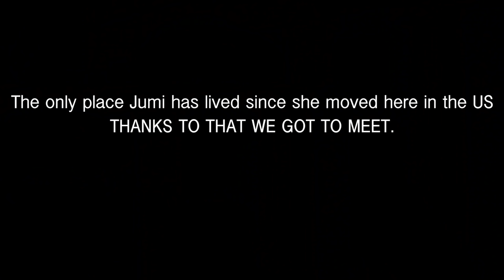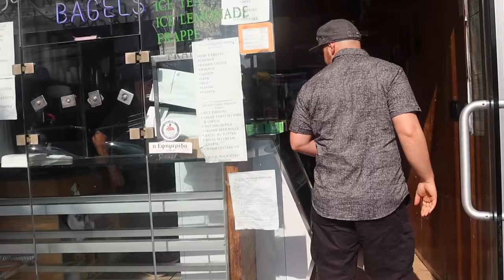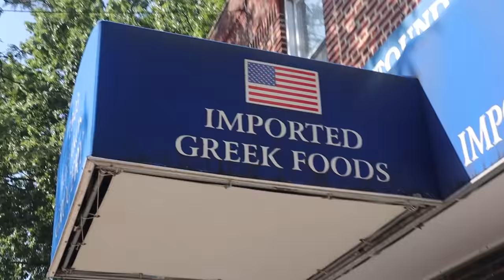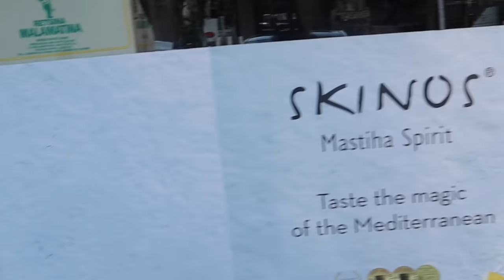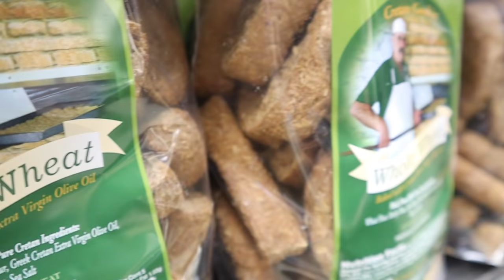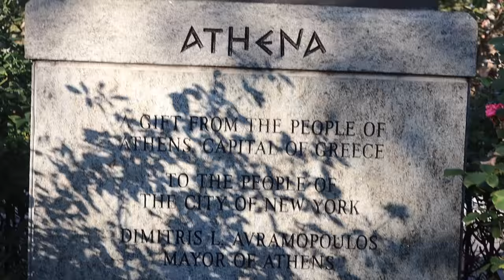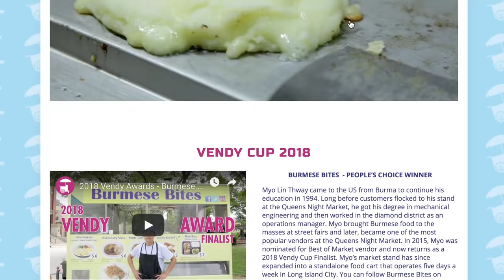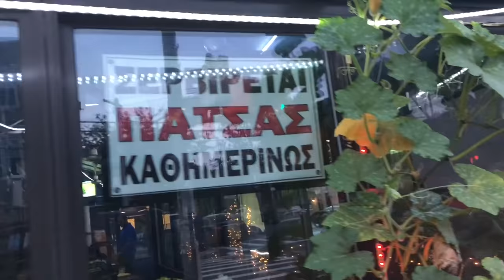EPIC Greek Food Tour of Astoria Queens NYC: GREEK Food in New York City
GREEK Food in New York City | NYC Greek Food Tour in Astoria Greek Community

Astoria has the largest Greek community in New York City. The best Greek food in NYC can be found here in Astoria.

//MUSIC//

In this video, we will take you on a tour of Greek Astoria, from coffee to street food to markets and more. Greg is an Astoria native who is half Greek, giving this video an extra local touch!

1. Coffee Pot
28-19 23 Ave

Part corner store, part Greek coffee shop. Excellent Greek Freddo here (freddo cappuccino).

2. To Laiko
29-29 23 Ave

Hole in the wall Greek coffee shop specializing in baked goods.

3. Titan Foods
25-56 31 St

Huge Greek market in Astoria with lots of foods imported from Greece

4. Yaya’s Bakery
28-46 31 St

Galaktoboureko and other sweets at this Greek bakery

5. Athens Square Park
30 St & 30 Ave

Park in Astoria with a heavy Greek influence. Statues of Athena, Socrates, Sophocles and more

6. King Souvlaki
31 St & 31 Ave

For over 40 years, King Souvlaki has been serving up souvlaki on this corner in Astoria. They have expanded from a small cart to a large truck and a few other trucks across NYC. Phenomenal fries along with three types of hand stacked gyros - the real deal!

7. Franky’s Souvlaki
Steinway St & 31 Ave

Another long time souvlaki vendor who has been going strong for over 40 years. This one is a childhood favorite for Greg and just a short walk from King Souvlaki.

8. Taverna Kos
41-19 23 Ave

Couldn’t end this video without some seafood! Only fitting that our last stop is a slightly hidden restaurant in a Green social club.